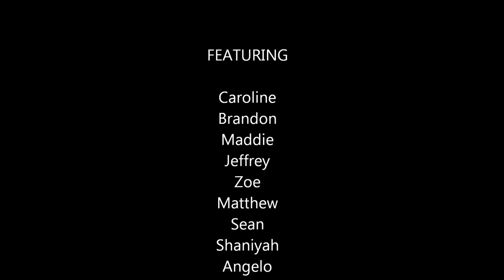Julie Billiart Weather Rap Grade 4 06 03 14